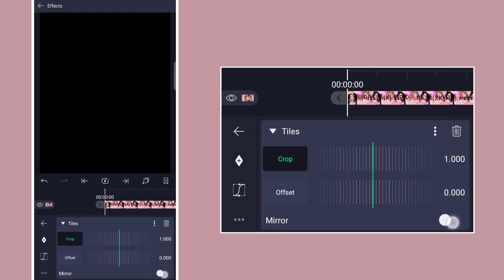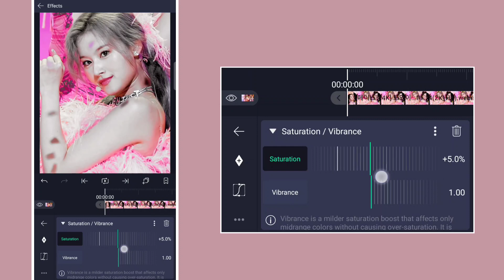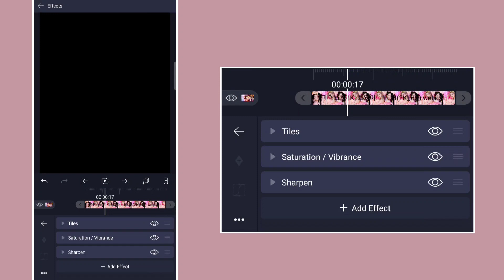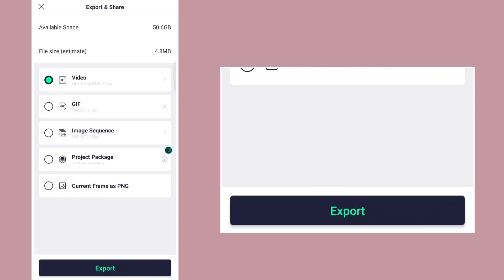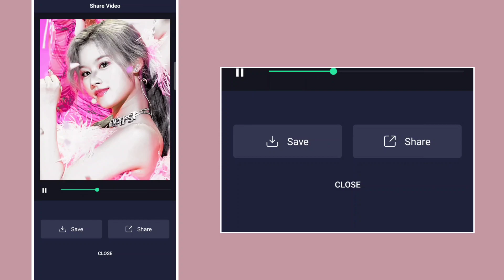coloring tutorial for aesthetic hot edits/glitch style edits || Alight motion